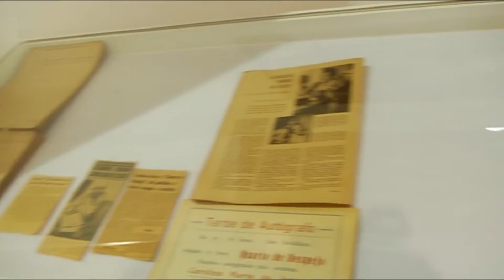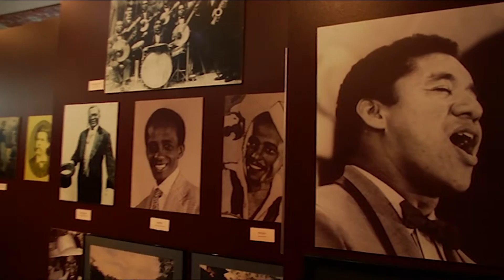Museu Afro Brasil - Edição Extra - Novembro/2016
Conheça mais sobre o Museu Afro Brasil que conta a história do universo africano e afro brasileiro.
O Museu está localizado no Parque Ibirapuera em São Paulo.

Repórter: Beatriz Magalhães
Câmera: Ana Fanelli
Assistente de câmera:  Giulia Maria D'Aquino
Produção: Fernanda Silva e Marcela Schiavon
Edição: Marcela Schiavon
Apresentação de Lívia Martins e Leticia Sabbag.
Na equipe criativa:
Jornalismo: Fernanda Silva e Marcela Schiavon
RTVI: Danilo Carvalho, Felipe Lini, Victória Moreira e Gustavo Queiroz.
Direção: Tatiana Ferraz e Marco Vale.